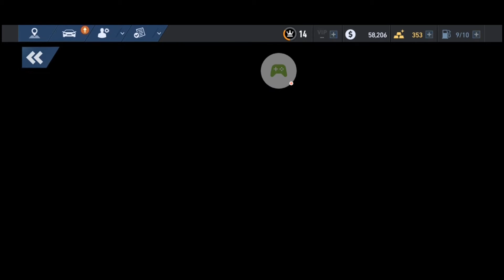Need For Speed No Limits Gameplay#13